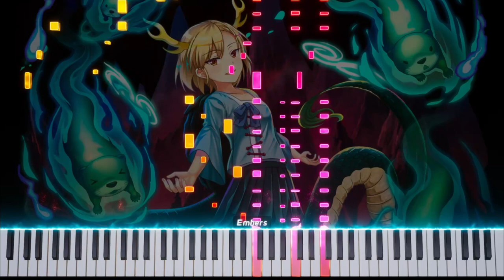【ShortVid】 8月7日は八千慧の日 (アンロケイテッドヘル)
Holiday Special, just realized it's Yachie Day, so I spent my dinner time recorded this; hope I'm not terribly late to the game

Used the famous VSL Steinway plugin, the same one that Animenz and ChaconneScott have used, though I have not put it through any audio effects, so it might sound raw